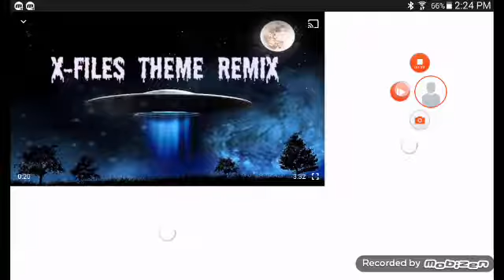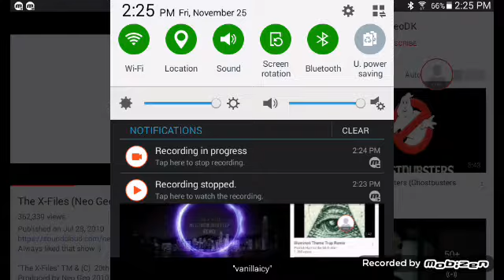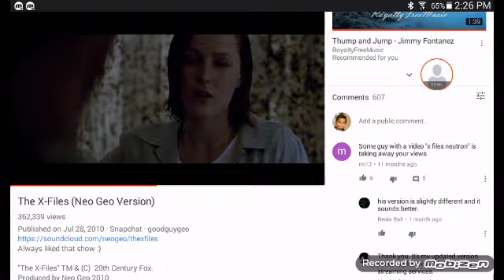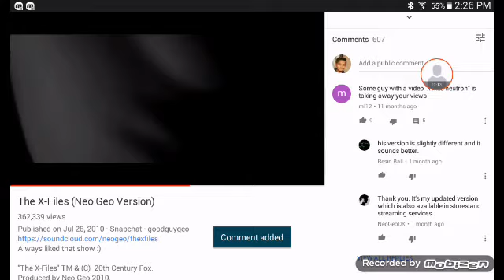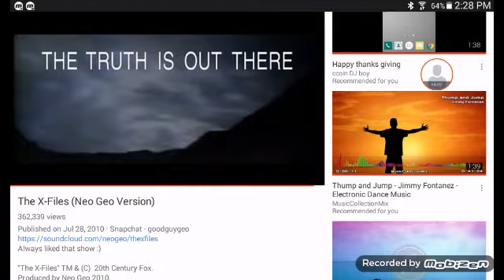Ok dubstep on x files